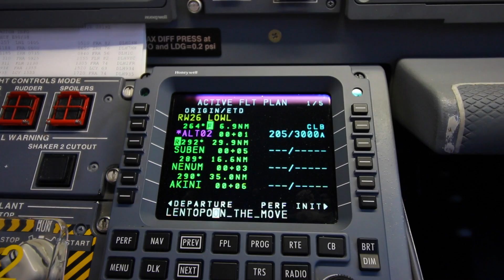Drone fishing in Finland!!!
Juhannus, mato-onki, phantom2 ja useita kameroita..
Siitä on tämä vlogi tehty!

Some

Beme: Tapio_onthemove